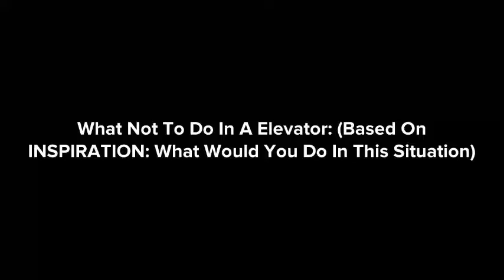What Not To Do In A Elevator: (Based On INSPIRATION: What Would You Do In This Situation)